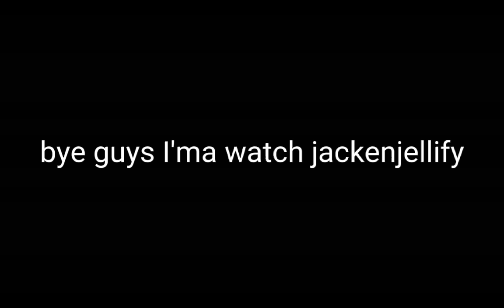ten is vibing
if you don't know who ten is he's an algebra alien thats all :p